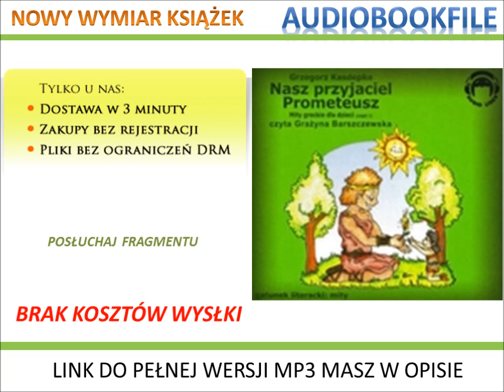Nasz przyjaciel Prometeusz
Nić Ariadny, puszka Pandory, pięta Achillesa, stajnia Augiasza, męki Tantala, róg obfitości, Syzyfowe prace, szata Dejaniry, ośle uszy Midasa - wszystkie określenia wiążą się z grecką mitologia. Kilka z nich wyjaśnimy - o rozszyfrowanie pozostałych musicie postarać się sami. Słuchając tej płyty dowiecie się czym był róg obfitości. Poznacie także wielkiego przyjaciela ludzi - Prometeusza, piękną boginię Afrodytę i Hermesa łobuziakanad łobuziakami. A z Demeter - boginią urodzaju szukać będziecie jej córki Persefony...